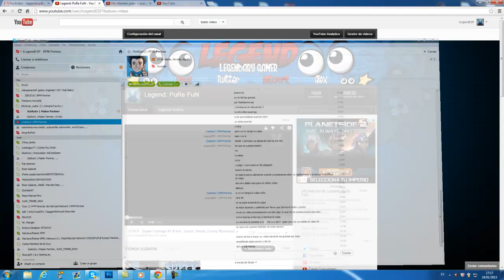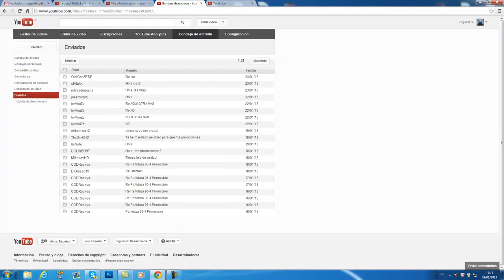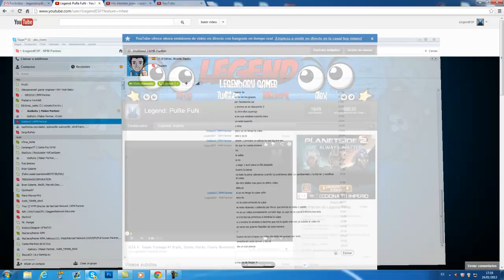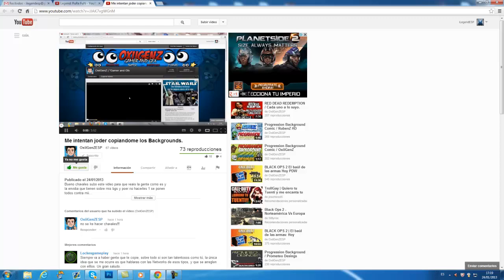Muchas gracias OxiiGenZESP!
▶My Skype➜ alex_sinem